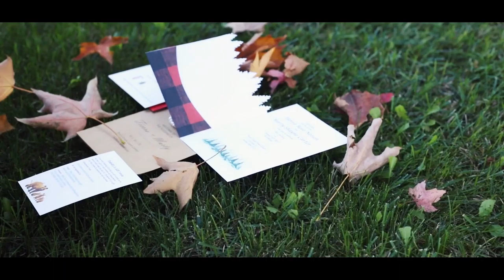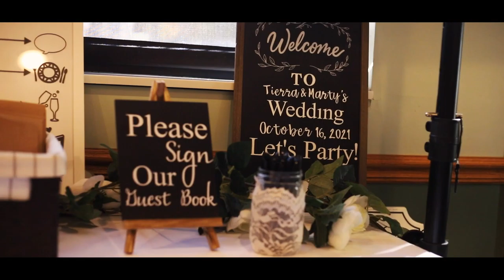Tierra + Marty | Wedding Video